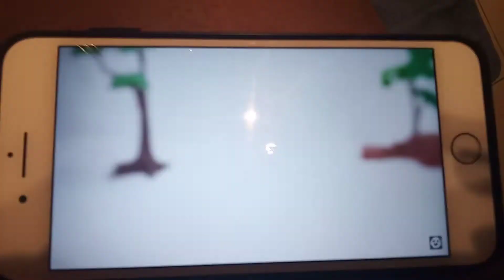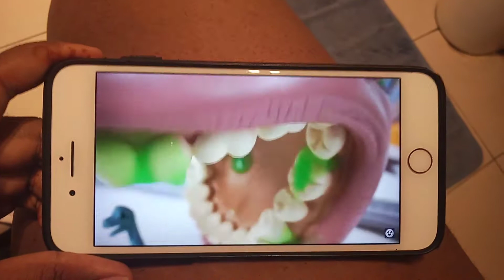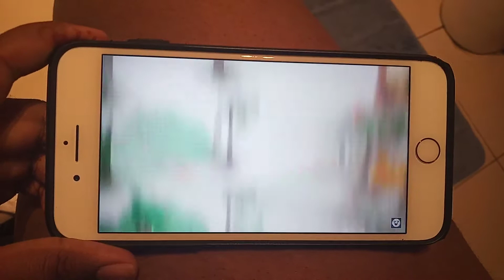Ready Player One The Movie Chase Scene